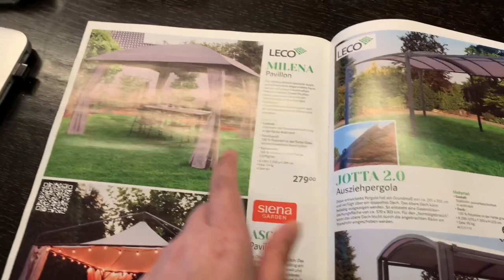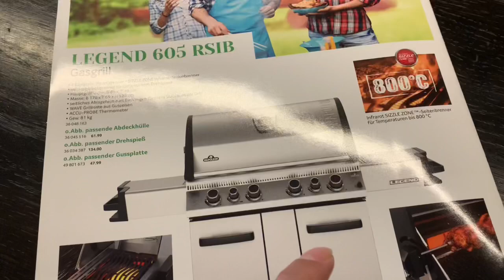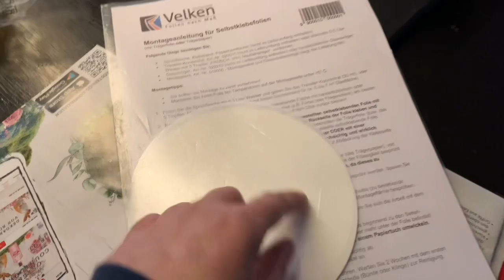芳姐夫妻俩去超市采购很多东西回来，晚上做了老公最喜欢的鱼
德国去超市买东西不会开车真不行